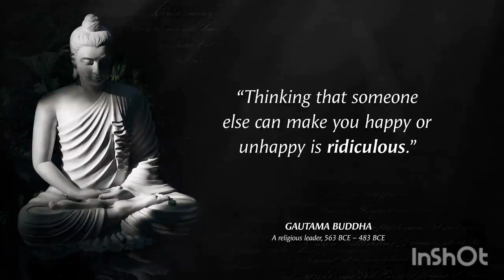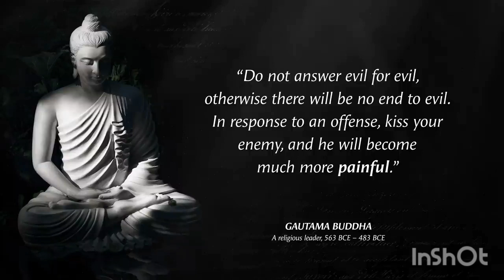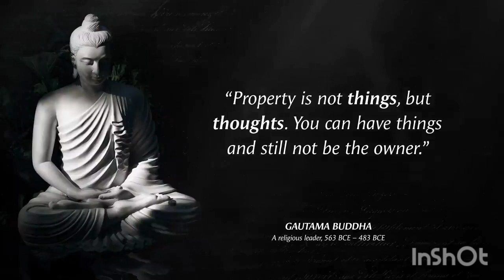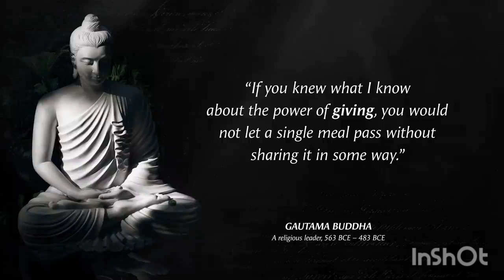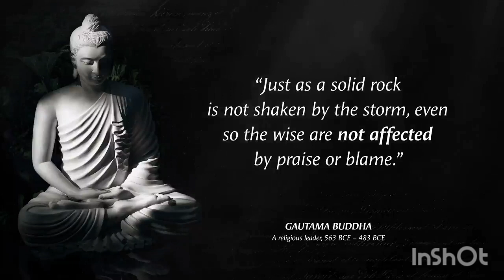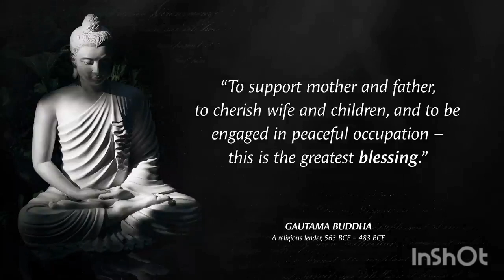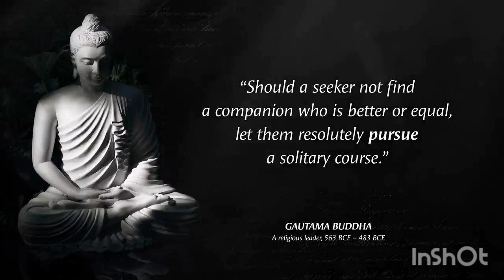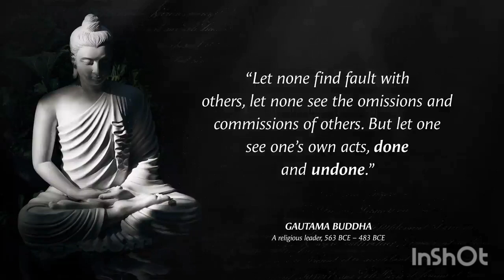Best motivational quotes | Gautama Buddha quotes | Quotes about Life | Wise Quotes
Buddha was an ascetic, religious leader and teacher who lived in ancient India. Buddha is regarded as the founder of the world religion of Buddhism, and revered by Buddhists as an enlightened being, who rediscovered an ancient path to freedom from ignorance, craving, and the cycle of rebirth and suffering.
These are vivid sayings and quotes from Gautama Buddha. The best quotes and aphorisms of Gautama Buddha will make you think about many things in life. Life quotes from Gautama Buddha are definitely worth your time.
This video contains quotes from Gautama Buddha. This quotes compilation is made of his best quotes and we hope that these life quotes can make you think about many things in your life. Gautama Buddha's quotes are definitely worth your time. Don't forget to take screenshots of the quotes you like to put together in your collection of inspirational quotes. Best motivational quotes and wise quotes.